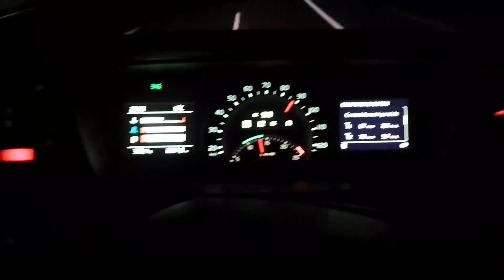New Volvo Fh 500 2014 by night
Sono i particolari a fare la differenza.